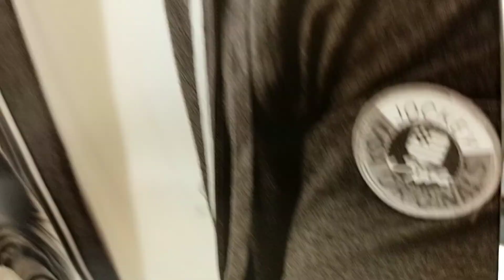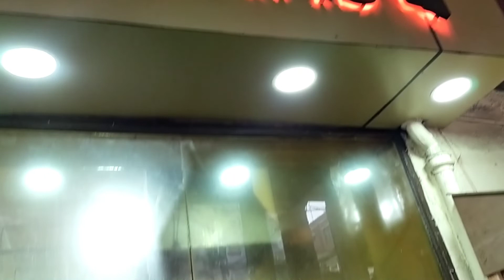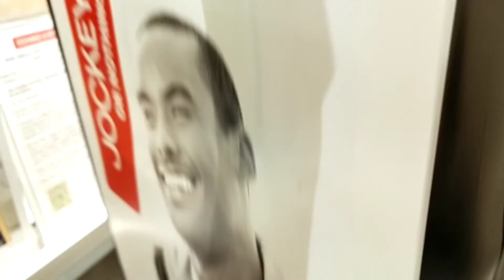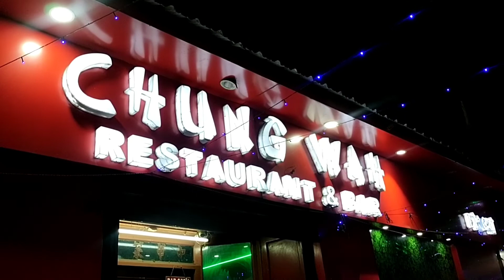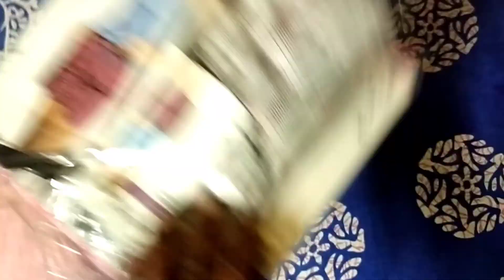13th April vlog korechi,,, published aaj korlam,,,vlog vishon intersting,,,